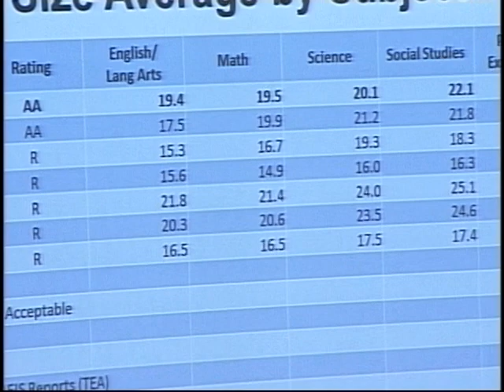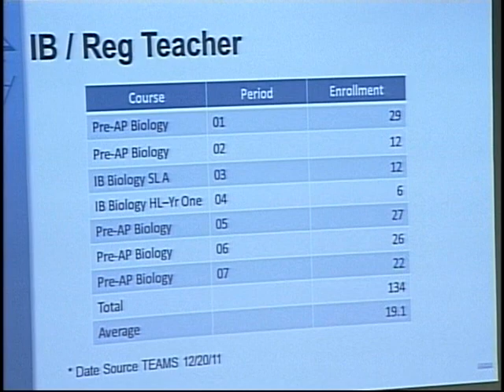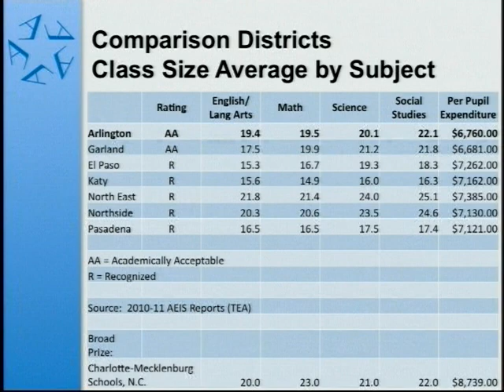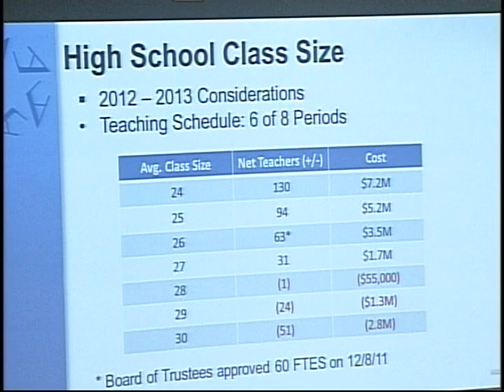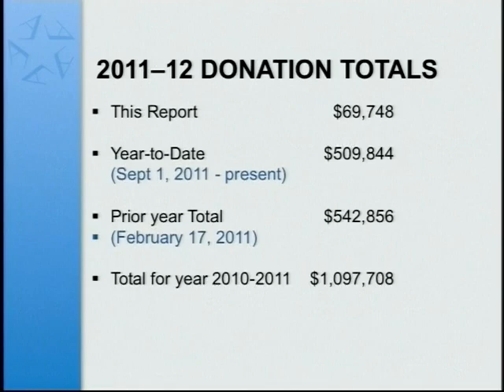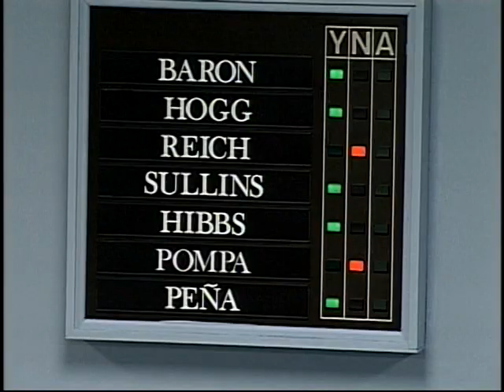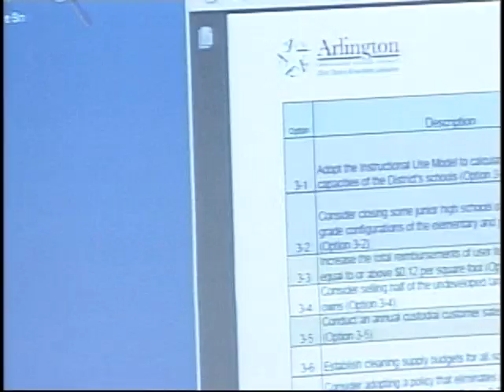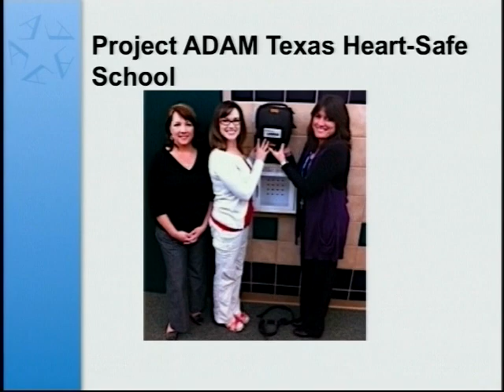2012-02-16 Arlington ISD Board of Trustees Regular Meeting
Arlington Independent School District Board Meeting for

TIME       AGENDA ITEM
0:00:00    Open/Action Item: B
0:03:00    Action Item: A   13:48 Questions
1:07:32    Action Item: C
1:15:29    Action Item: D & E
1:17:50    Consent/Bids/Donations
1:21:30    Consent Item C: 12-57 Keyless Entry System
2:03:13    Discussion: MGT
2:18:56    Open Forum for Non-Agenda Items:
2:23:54    Superintendent/School Board's Report